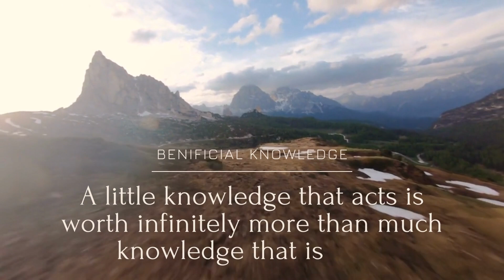Meaningful Life Quotes | Famous Quotes About Life Lessons | Power of Motivation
A good quote can offer a lifetime of experience in a simple sentence or statement. The lesson learned from quotes can be helpful to overcome the obstacles we face in life.I hope you will enjoy this video and get some life experience as well.

Ignore tags
motivational video
inspirational video
motivating words
kindness quotes
beautiful inspirational quotes
quotes status
famous quotes
Motivational quotes
Inspirational quotes
Heart touching quotes
Life quotes
inspirational thoughts
motivational thoughts
words of wisdom
Fair usage under CC 2.0, some changes made.